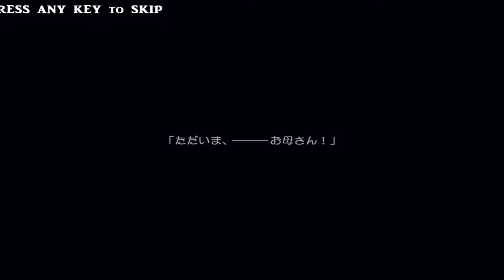Slave Girl ENA Full Gameplay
Slave Girl ENA is an work from Developer by  C-Laboratory

The player controls Ena, an elf who was kidnapped by human sl*ve merchants.
Tonight, she must escape!

Note
The Scenes / Gameplay were edited so it could fit on the rules / Guidelines of Youtube soo the uncensored version it have better experience and it represents the final and true gameplay.